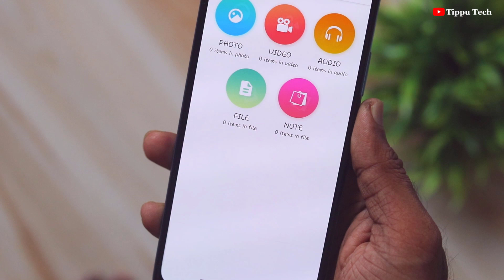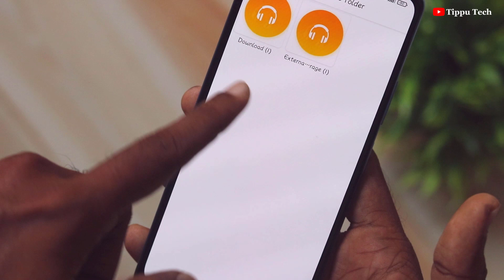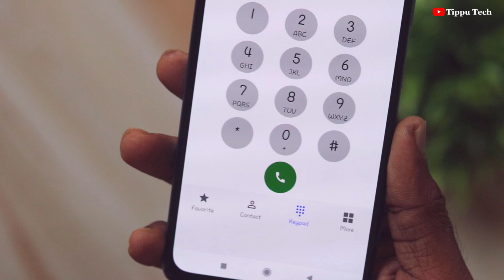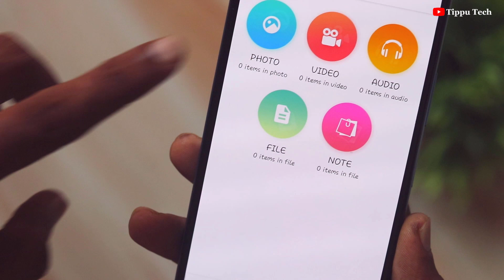உங்க 'DIALPAD' - ல எண் '5' -ஐ '4' முறை அழுத்தி DIAL பண்ணுங்க... என்ன ஆகுது இப்போ... | TIPPU TECH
T4Time Pass➤ @T4TimePassOfficial